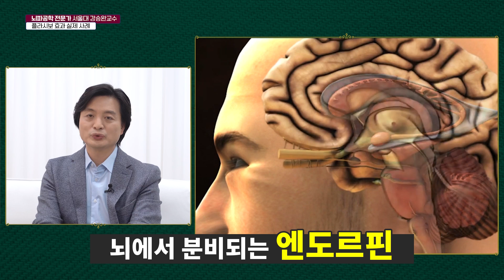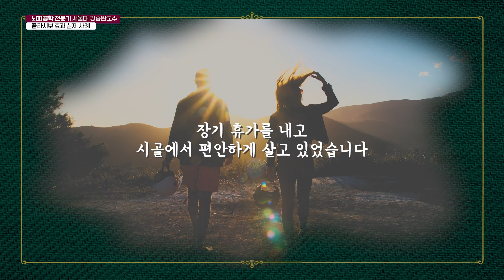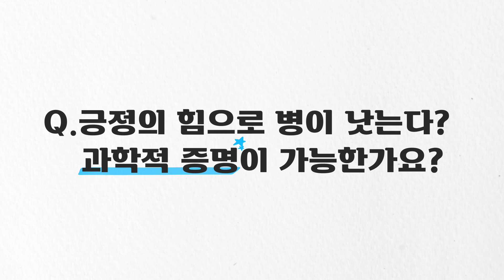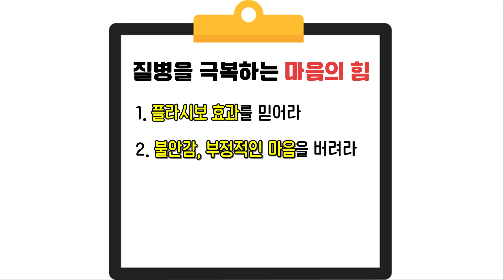마음 먹은대로 인생이 바뀌는, 마음의 힘의 과학적인 이유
생각의 힘, 생각을 바꾸면 내 몸이 바뀐다?
맘먹은대로? 플라시보 효과란 무엇인가요?
긍정의 힘으로 병이 낫는다?